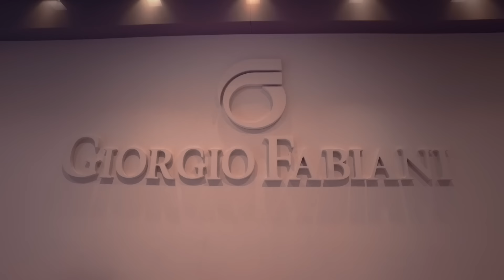Коллаборация Rendez-Vous by Giorgio Fabiani